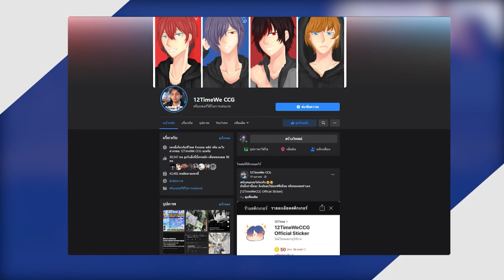ถ้าสัตว์ทุกตัวในมายคราฟ..กลายเป็นคนทั้งหมด!!? - Minecraft สัตว์เป็นคน